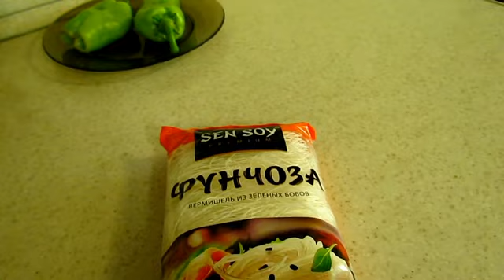9.07.2015 • День #4 без пацанов • У родни • Фунчоза • Продали мотоцикл • Хуторянка